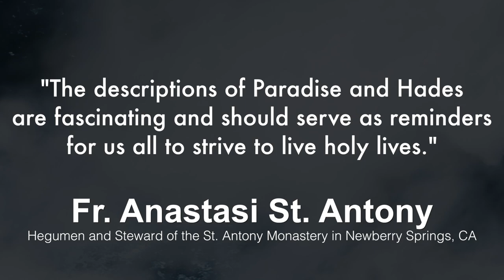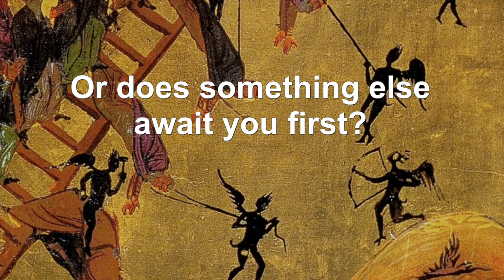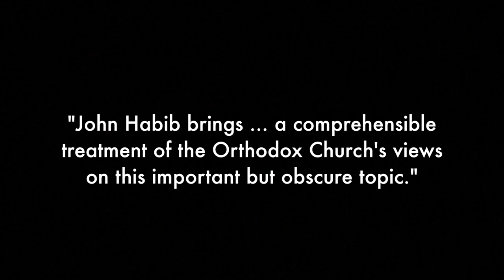Orthodox Afterlife (by John Habib) Book Trailer - OrthodoxAfterlife.com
OrthodoxAfterlife.com

Orthodox Afterlife: 2,000 Years of Afterlife Experiences of Orthodox Christians and a Biblical and Early Christian view of Heaven, Hell, and the Hereafter. Published by the St. Mary & St. Moses Abbey Press (stmabbeypress.com)

John Habib came back to the faith of his youth in young adulthood after reading an afterlife story handwritten by an Egyptian Christian monk. This book is the culmination of over fifteen years of research on a quest to arrive at what the Orthodox Christian understanding of the afterlife really is.